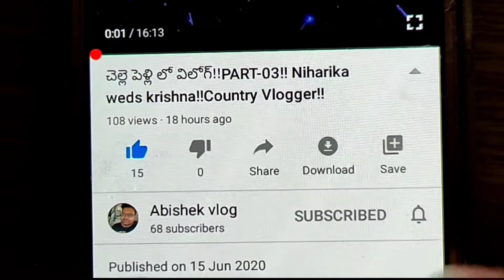TELUGU Vlog|shasidhar & kalyani|Engagement Party|Part-02|Abishek Vlog|Country Vlogger|Telugu Vlogs